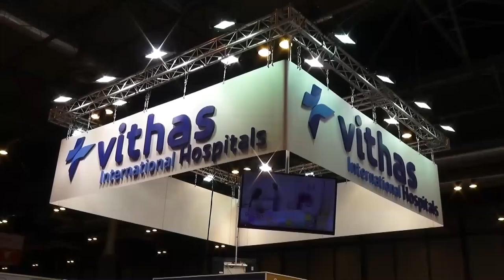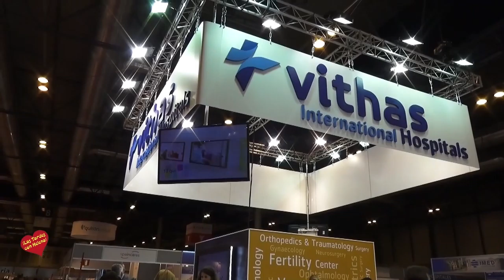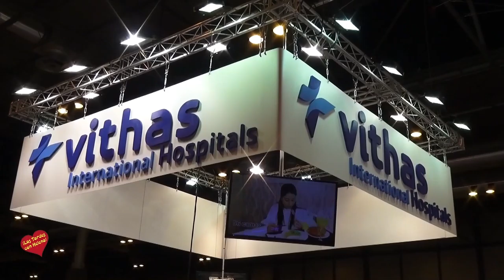Vithas Xanit Hospital Internacional en Fitur 2016 estrevista de Helena Olaya a Su Directora Mercedes